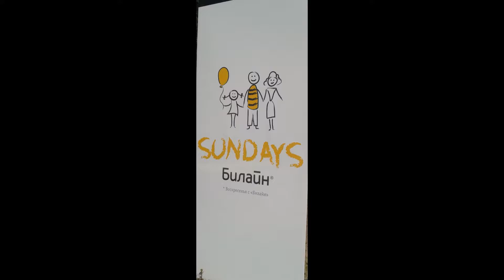Летний фестиваль Beeline Sundays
Каждое воскресенье "Билайн" в ЦПКиО им. С.М.Кирова проводит  Летний семейный фестиваль Beeline Sundays, на котором есть многое для активного отдыха и творчества.
И  иии множество подарков можно получить за активности)))
Делимся фрагментами этого мероприятия от 17 июля 2016 года.